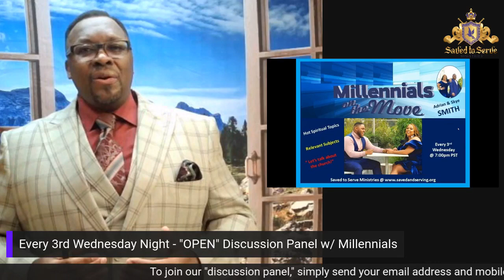OPEN PANEL DISCUSSION - Every 3rd Wednesday night! (7pm)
Do you have something to say? Join us tonight for an OPEN PANEL DISCUSSION - Every 3rd Wednesday night! (7pm).